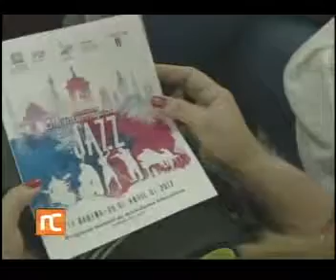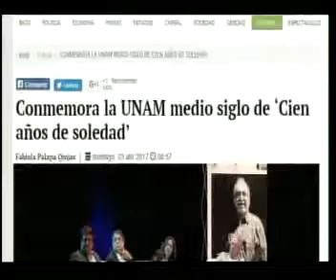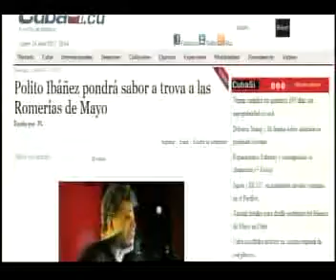Noticiero Cultural Cuba (660) Lunes 24 de abril de 2017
Noticiero Cultural de la Televisión Cubana. Emisión 660. Lunes 24 de abril de 2017